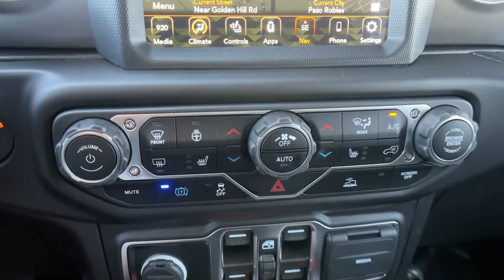2023 Jeep Wrangler 4xe Paso Robels, CA 23J010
Silver Zynith New 2023 Jeep Wrangler 4xe WRANGLER RUBICON 4xe available in Paso Robels, California at Mullahey Chrysler Dodge Jeep RAM. S
2023 Jeep Wrangler 4xe WRANGLER RUBICON 4xe - Stock#: 23J010

Mullahey CDJR
2520 Golden Hill Road

 You won't want to miss this excellent value! This is a superior vehicle at an affordable price! The engine breathes better thanks to a turbocharger, improving both performance and economy. Jeep prioritized comfort and style by including: an automatic dimming rear-view mirror, skid plates, and 1-touch window functionality. Smooth gearshifts are achieved thanks to the efficient 4 cylinder engine, and for added security, dynamic Stability Control supplements the drivetrain. Four wheel drive allows you to go places you've only imagined. Our sales reps are knowledgeable and professional. We'd be happy to answer any questions that you may have. Come on in and take a test drive!
50 State Emissions,7 & 4 Pin Wiring Harness,700 Amp Maintenance Free Battery,Auxiliary Switches,Black 3-Piece Hard Top,Class II Receiver Hitch,Cold Weather Group,Engine: 2.0L I4 DOHC DI Turbo PHEV,Freedom Panel Storage Bag,Front License Plate Bracket,Heated Front Seats,Heated Steering Wheel,Integrated Off-Road Camera,Leather Wrapped Steering Wheel,MOPAR All-Weather Floor Mats,No Soft Top,Quick Order Package 29V Rubicon,Rear Window Defroster,Rear Window Wiper/Washer,Remote Start System,Steel Bumper Group,Steel Front Bumper,Steel Rear Bumper,Tires: LT285/70R17C BSW Off-Road,Trailer Tow & HD Electrical Group,Transmission: 8-Speed Auto 8P75PH PHEV